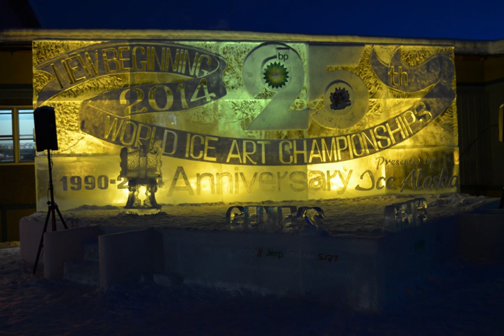World Ice Art Championships | Wikipedia audio article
00:00:40 1 History
00:02:26 2 Events
00:02:47 2.1 Single Block Classic
00:03:31 2.2 Multi-Block Classic
00:04:14 2.3 Fairbanks Open
00:04:34 3 Winners
00:04:43 4 See also

- Socrates

SUMMARY
The World Ice Art Championships is an ice sculpting contest in Fairbanks, Alaska put on by Ice Alaska, a non-profit corporation started in 1989. The contest is the largest of its kind in the world and attended by more than 100 sculptors from 30 different countries every year. The contest also draws tens of thousands of spectators; in 2004, 48,000 people from more than 28 countries passed through the park's gates.